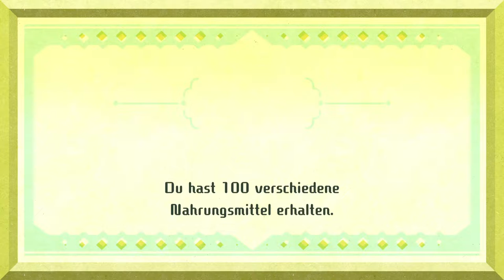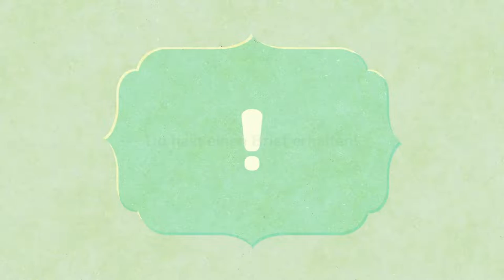Miitopia #41 | Wiedervereint durch die Burg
🎮Spiel: Miitopia
⌨Plattform: Switch
 ❔Genre: RPG